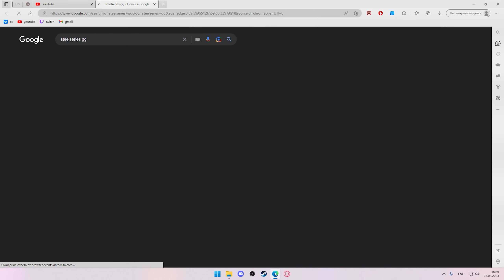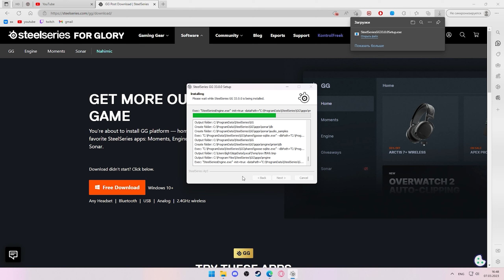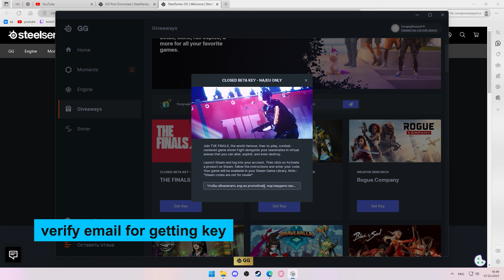How to get key The Finals | How to play beta The Finals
How to get free key for The Finals Beta Tutorial